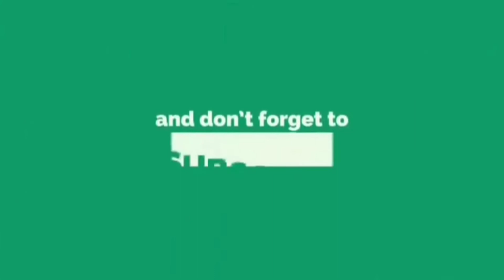సాయంత్రం కారంగా ఏమైనా తినాలి అనిపిస్తే try this || chana peanut chats